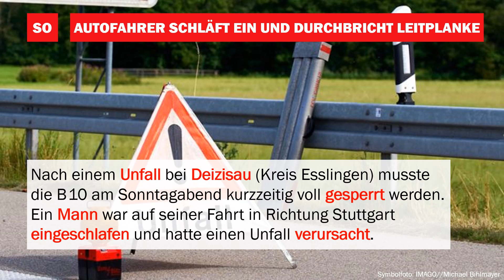Blaulicht-News: Hinweise zu Überfall auf Seniorin in Esslingen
Wer in der vergangenen Woche eine Frau in ihrer Wohnung gefesselt hat, ist weiter unklar. Allerdings erhält die Polizei einige Zeugenberichte.

Unfälle, Verbrechen, Rettungseinsätze: Wir haben die wichtigsten Polizeimeldungen der vergangenen Tage aus dem Kreis Esslingen zusammengefasst - klickt rein.